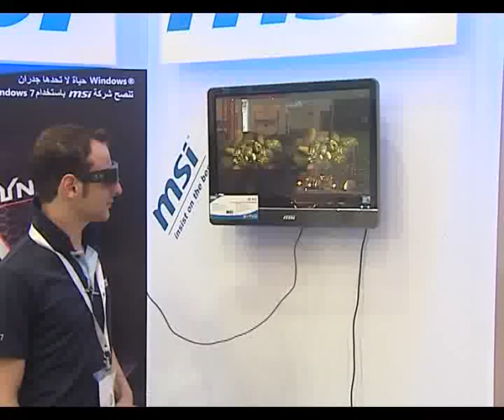مشاركة فعالة في معرض معرض جيتكس الرياض 2010 msi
مشاركة فعالة في معرض معرض جيتكس الرياض 2010 مع موديلات جديدة من الحاسبات المحمولة مع MSI